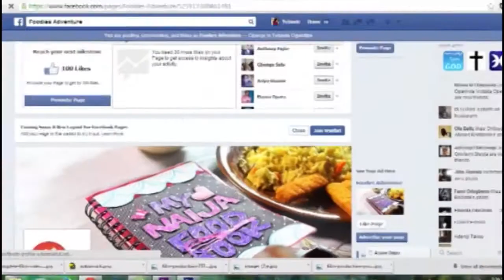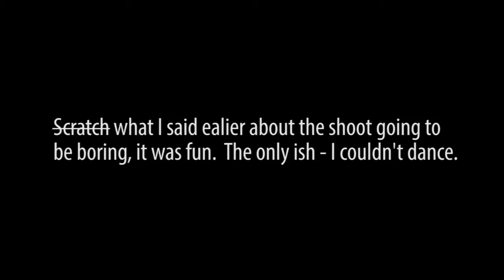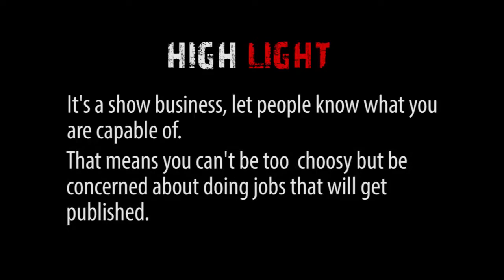OVERNIGHT SHOOT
Production is not your Prim and Proper kind of job. Sometimes you are caught unaware, so you have to be prepared to go with the flow. In this series, The AVF crew traveled to The Redeemed Camp for Mummy GO's 65 birthday praise party. I though it wasn't going to be fun, but I was wrong.